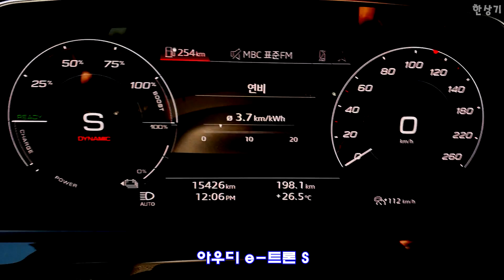아우디 e-트론 S 급가속(Audi e-Tron S Acceleration) - 2023.05.24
아우디 e-트론 S 의 급가속 영상입니다.
아우디 e-트론 S 주요제원
차체 사이즈 4,900×1,975×1,685mm, 2,928mm
트레드 1,680/1,682mm
최고 출력 435마력(부스트 모드 503마력)
최대 토크 82.4kg.m(99.2kg.m)
배터리 리튬 이온
배터리 용량 95 kWh
굴림방식 4륜구동
공차중량 2,740kg
타이어 브리지스톤 알렌자 001 285/40R/21
0→100km/h 가속 5.1초(부스트 모드 4.5초)
최고 속도 210km/(제한)
공인 표준 연비 (km/kWh) 복합: 2.7 / 도심: 2.7 / 고속도로: 2.8
1회 충전 주행 거리 268km
트렁크 660/1,725리터
가격 1억 3,722만원